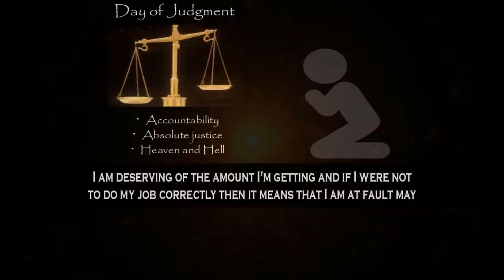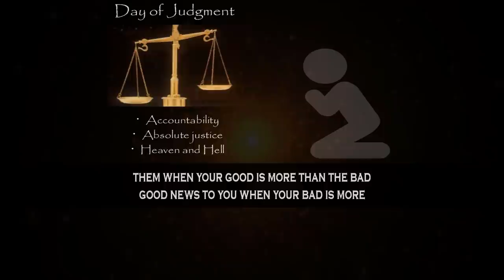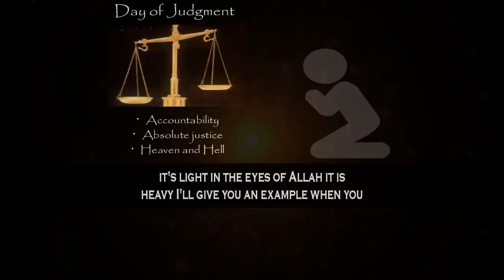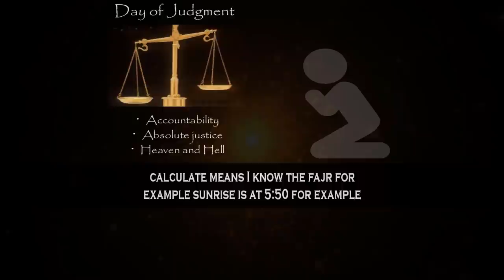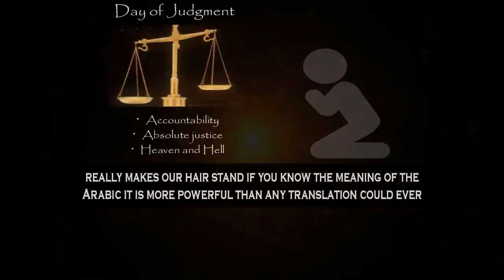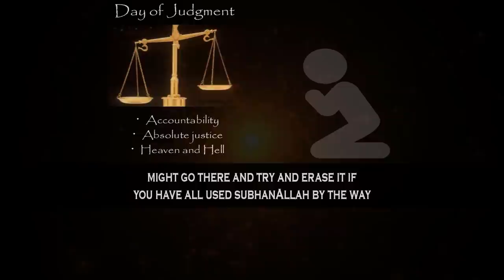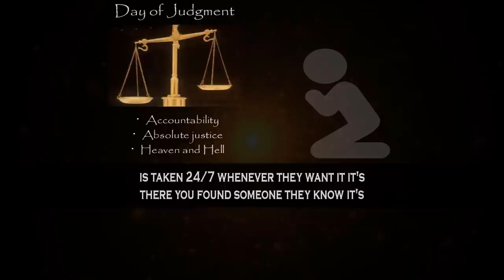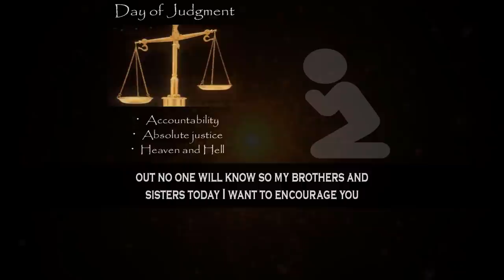That Book You Author Yourself | Mufti Menk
📌MuftiMenk define what the meaning of accountability is and why & how we are accountable for our actions or deeds. However, the ultimate account shall be taken on the Day of Judgment.
Mufti Menk Quotes in this lecture “The weight of the deeds actually is with Allah subhanahu wata'ala; how much our bad deed weighs is known by Allah; how much our good deed weighs is known by Allah. Therefore, we constantly seek the forgiveness of Allah subhanahu wa'ta'ala”.